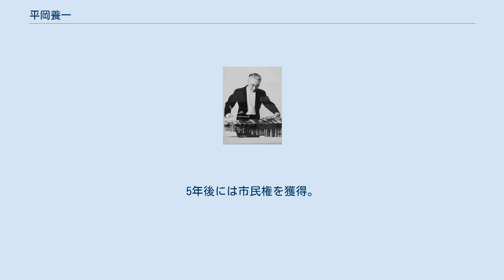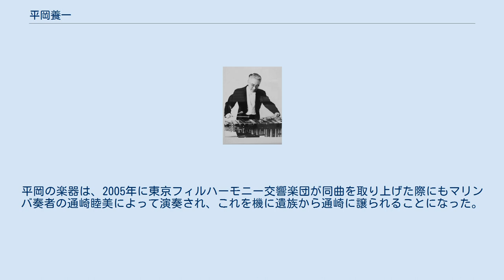平岡養一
平岡 養一（ひらおか よういち、1907年8月16日 - 1981年7月13日）は、日本の木琴（シロフォン）奏者。
慶應義塾大学経済学部卒業。
 妹はフィギュアスケート選手の平岡露子。
ミュージシャンの平岡精二はいとこの子。
 元来、東京の家系であるが、実業家の父・寅之助が赴任した尼崎市で生まれる。
 父の兄が日本初の野球チーム創設者の平岡凞で、少年も野球の特訓を受け育つが、体格的に不向きであるとわかり野球の道は断念。
小学校在学中に東京へ移住し、慶應義塾大学の中等科普通部に入学。
この頃ピアノを始めるが、手が小さいためピアノにも不向きであるとわかる。
それでもハーモニカなどを演奏し音楽を楽しむうちに、銀座の映画館「コンパル館」で無声映画の伴奏をしている木琴（シロフォン）に魅せられるようになり、映画館に通う日々が続いた。
中学3年の時に5円の木琴を買い、独学で練習を重ねる。
 予科に上がる頃には学生主催のパーティーでの演奏を始め、300円の輸入品の木琴に買い換え本格的な演奏活動へと入っていった。
大学は経済学部に進学。
この頃には平岡は多くのレパートリー曲を持つ、木琴のスペシャリストとなっていた。
 1927年5月、帝国ホテルにて最初のリサイタルを開催。
1929年には当時檜舞台とされていた日本青年館でリサイタルを開催し、成功を収める。
 1930年6月、父に促されアメリカ合衆国へ留学。
レコード録音で稼いだ片道ぶんの旅費にあたる1000円のみを所持しての旅立ちだった。
9月に受けたNBCのオーディションで、80人の中から選ばれ合格。
翌年、15分間のラジオ番組への出演が決定。
この番組は、放送回数が4000回に及び、「アメリカ全土の少年少女は、ヨーイチ・ヒラオカの木琴で目を覚ます」と言われた。
戦時中はNHKを通して日本国内でも放送された。
 1936年12月、ニューヨークのタウンホールにて独演会を開催。
演奏は成功を収め、ニューヨーク・タイムズも絶賛した。
この成功を受けて、相手の両親の許可を得ることができ、1937年3月に日系アメリカ人女性と結婚。
1942年6月、戦争のため交換船で日本に帰国。
ビクターと契約しレコードを発表すると、日本でも平岡の存在が知られるようになった。
また、戦時中から国内を演奏活動して巡り、1963年までに2000回を超える演奏会を行った。
 20年後の1962年11月、ニューヨーク・フィルハーモニーの独演者としてカーネギー・ホールへ日本人として初の出演。
翌年、永住権を取得し家族と共にカリフォルニア州に移住。
5年後には市民権を獲得。
日本とアメリカを行き来しながら精力的に演奏活動を行った。
 1978年、胃癌により胃を全摘出。
11月、勲四等瑞宝章を受章。
1981年、73歳で生涯を終えた平岡のモットーは「幸福と成功は努力して得ねばならぬ」であった。
 平岡は、1935年製米国ディーガン社の木琴を自身で改造して使用していた。
同楽器は平岡の死後、ロサンゼルスの遺族によって保管されていたが、2003年、オーケストラ・ニッポニカによる『木琴と管絃楽のための協奏曲』（紙恭輔作曲）において使用された。
平岡の楽器は、2005年に東京フィルハーモニー交響楽団が同曲を取り上げた際にもマリンバ奏者の通崎睦美によって演奏され、これを機に遺族から通崎に譲られることになった。
詳細は通崎の項を参照。